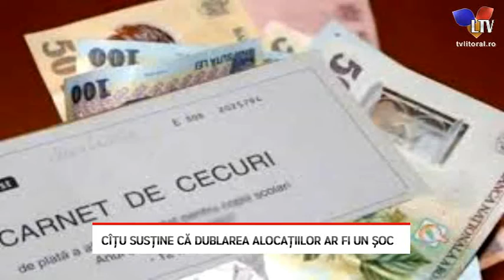Cîțu susține că dublarea alocațiilor ar fi un șoc - Litoral TV